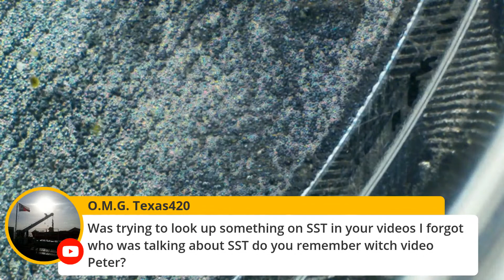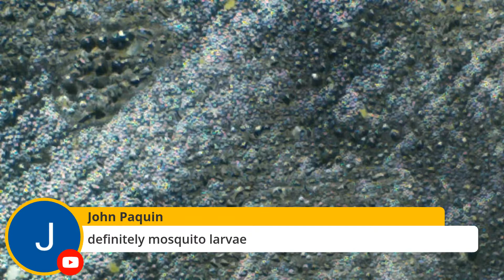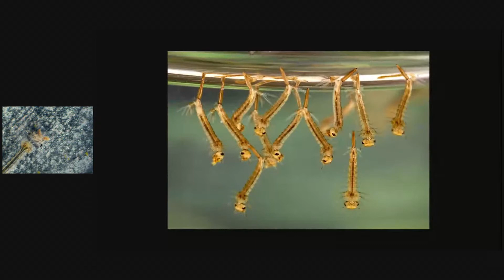Bug Identification - Water Larva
dragonfly larva or some other fly larva?

the chat consensus is mosquito larva.